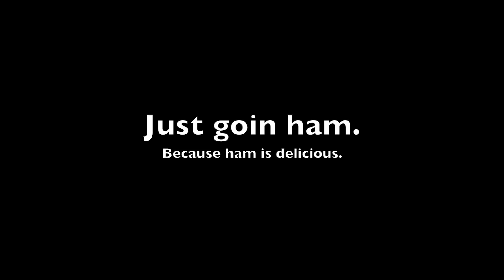MEGA SWAT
Things like this happen once in a billion years.